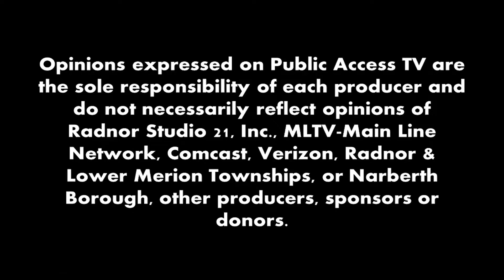Willows Park Preserve Perspective- Howard Holden and John DeFlaminis.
Host Will Nord discusses the Willows Park Preserve with board members Howard Holden and John DeFlaminis.